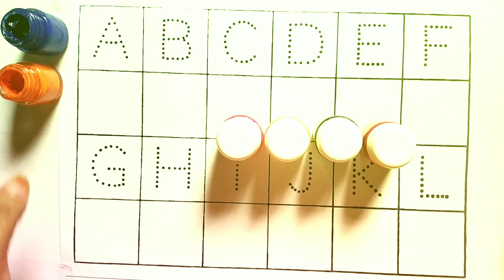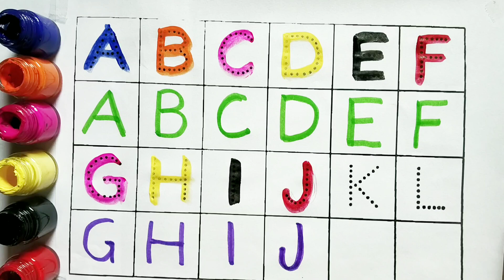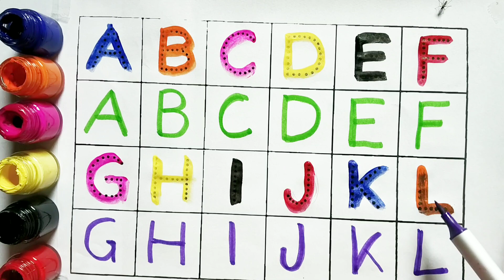abcd, abcde, a for apple b for ball, abcd writing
abcd, abcde, a for apple b for ball, abcd writing, ‎@kittustudyclass  ‎@mantustudyclass